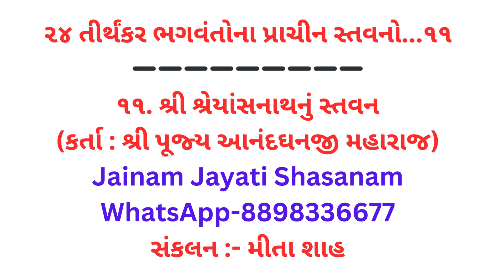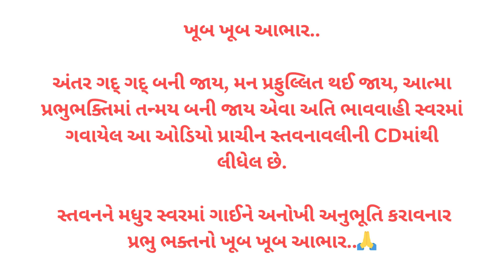Prachin Stavanavali 11-Shreyanshnath Bhagvan (Shri Shreyansh Jin Antarjami Aatam Rami Namire)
💥  ૨૪ તીર્થંકર ભગવંતોના પ્રાચીન સ્તવનો...૧૧
૧૧. શ્રી શ્રેયાંસનાથનું સ્તવન
(કર્તા : શ્રી પૂજ્ય આનંદઘનજી મહારાજ)

શ્રી શ્રેયાંસ-જિન અંતરજામી, આતમ-રામી નામીરે | અધ્યાતમ-મત પૂરણ પામી, સહજ-મુક્તિ-ગતિ-ગામી રે- શ્રીo ll૧ll

સયલ-સંસારી ઈંદ્રિય-રામી, મુનિ-ગુણ આતમ-રામીરે | મુખ્યપણે જે આતમરામી, તે કેવળ નિઃકામીરે- શ્રીo ll૨ll

નિજ-સ્વરૂપે જે કિરિયા સાધેં, તે અધ્યાતમ લહિયે રે | જે કિરિયા કરી ચઉગતિ સાધેં, તે ન અધ્યાતમ કહિયે રે- શ્રીo ll૩ll

નામ-અધ્યાતમ ઠવણ-અધ્યાતમ, દ્રવ્ય-અધ્યાતમ છંડો રે | ભાવ-અધ્યાતમ નિજ ગુણ સાધેં, તો તેહથી રઢ મંડો રે – શ્રીo ll૪ll

શબ્દ–અધ્યાતમ અરથ સુણીને, નિર્વિકલ્પ આદરજયો રે | શબ્દ-અધ્યાતમ ભજના જાણી, દાન-ગ્રહણ મતિ ધરજયો રે- શ્રીo ll૫ll

અધ્યાતમ તે જે વસ્તુ વિચારી, બીજા જાણ લેબાસી રે | વસ્તુ–ગતેં જે વસ્તુ પ્રકાશે, આનંદઘન-મન-વાસી રે – શ્રીo ll૬ll